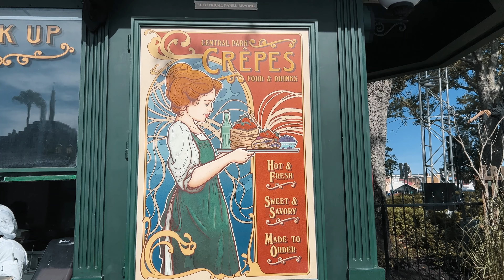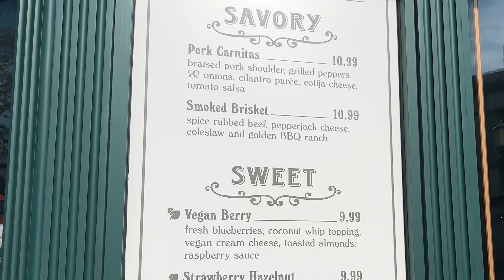Central Park Crepes // Universal Orlando Secret Treat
What is one of the best secret snacks at Universal Orlando?  Central Park Crepes is a lesser-known snack, or meal location, located in the Central Park section of Studios.

All crepes are made to order and are FABULOUS!  If you need a good pick me up look no further!